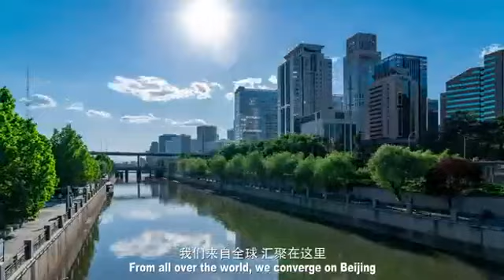Exploring Beijing University of Chinese Medicine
An invaluable opportunity to study Traditional Chinese Medicine (TCM) in China! 🥰

Beijing University of Chinese Medicine (BUCM) is a prestigious university in China which specializes in TCM. With the mission of preserving TCM as a vital part of traditional Chinese culture, BUCM is committed to training TCM professionals since its founding in 1956. 🧑‍⚕️

Apply for BUCM now and delve into the fascinating world of TCM!🌿